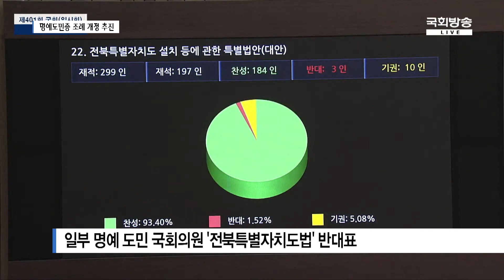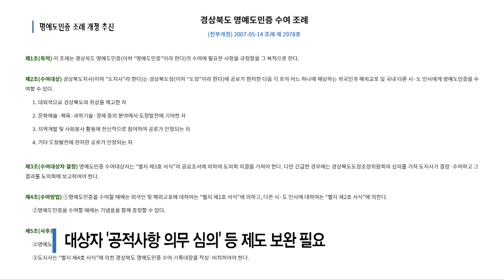전북도의회, '남발' 지적받던 명예도민증 손 본다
[앵커멘트]
전라북도가 민선 8기 들어
명예 도민증을 남발하고 있다는 지적이
꾸준히 제기되고 있는데요.
전라북도의회가 관련 조례를 개정해
수여 과정과 대상을 강화하기로 했습니다.

[유철미 기자]
전라북도는 지난해 10월 국민의힘 국회의원 19명에게
명예 도민증을 수여했습니다.

전북 동행 의원을 예우하고
전북 발전의 외연을 확대하자는 게 이유였습니다.

즉각 남발한다는 지적이 나왔습니다.

[강태창/전라북도의원(지난해 11월 행정사무감사)]
"사진 찍고 도민증 받고 끝나는 것인가 그러한 사후관리가
너무 아쉬워서 앞으로라도 명예도민증을 우리가 사후관리를
철저히 하고, 또 수여할 때도 남발하지 않고 신중하게..."

실제로 명예 도민이 된 국민의힘 서병수, 김병욱 의원은
전북특별자치도법 본회의 표결 당시 반대표를 던지기도 했습니다.

최근에는 전라북도가 대기업 직원 30명에게
명예 도민증을 수여하겠다고 하면서 다시 논란이 되고 있습니다.

상황이 이렇자 전라북도의회가 관련 조례 개정에 나섰습니다.

오현숙 의원은 수여 대상이 모호해
도민증이 남발된다고 보고
전라북도 발전에 기여할 것으로 기대되는 사람을
대상에서 제외했습니다.

또 의회에 반드시 사전에 동의받도록 하는 내용의
전라북도 명예도민증 수여 조례 일부 개정안을 제출했습니다.

[오현숙/전라북도의원]
"명예 도민증이 전 도지사까지는 그렇게 활용되지 않았는데
민선 8기 김관영 도지사 시기에 들어서 명에 도민증을
너무나 정치적으로 활용하는 문제가 있다고 봅니다."

한편 명예 도민 대상자에 대한 공로를
명확히 하는 제도의 보완도 필요해 보입니다.

실제로 대부분의 지자체는 관련 조례상 위원회를 통해
대상자의 공적 사항을 심의하도록 의무화했지만,
전북은 규칙을 통한 임의 규정에 불과합니다.